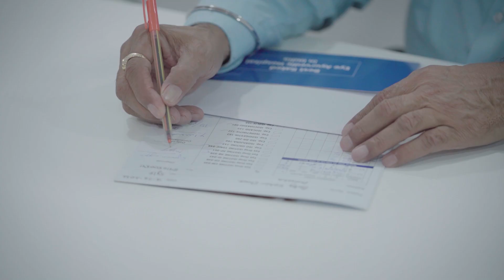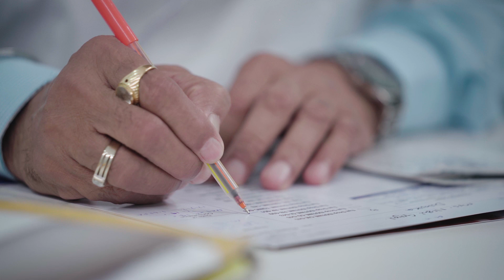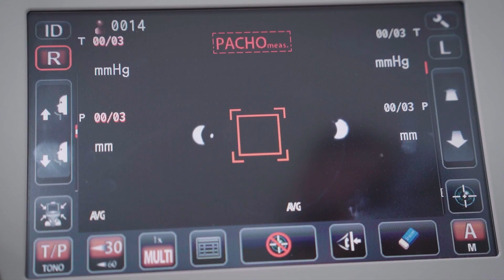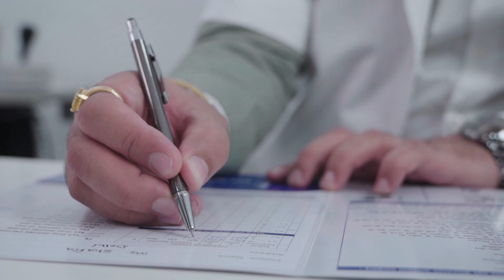Dr Basu Eye Hospital- Delhi